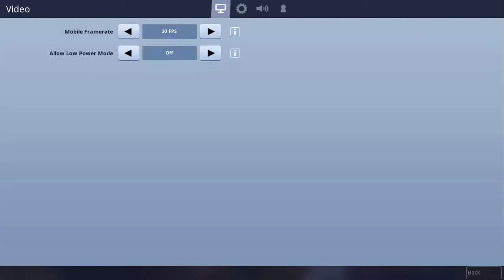Playing Fortnite moble